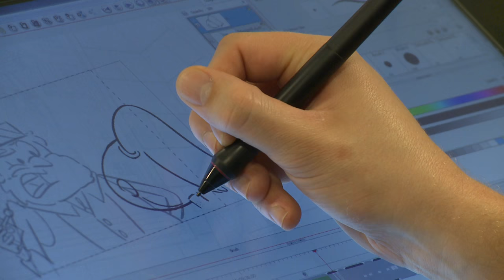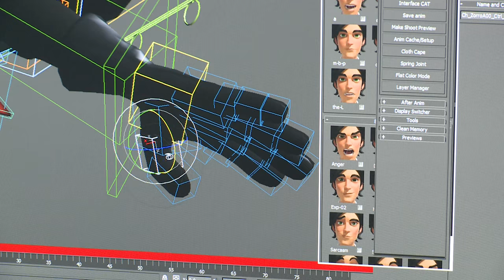CYBER GROUP STUDIOS : 10 YEARS ANNIVERSARY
► Cyber Group Studios, 11-year success-story creating and selling animated series around the world

Since 2005, the series produced and distributed by Cyber Group Studios delight children around the world introducing them to new friends and great stories that will help them grow.

They rank among the broadcasters’ best rated shows and have earned multiple international nominations and awards.

► Leveraging a 30-year experience in the industry.

Cyber Group Studios management team brings a 30-year experience built working as top-executives for international leaders such as The Walt Disney Company, Sony, BBC and TF1.

This expertise includes producing blockbuster animated series and movies, international distribution and licensing, interactive content and digital game.

► In-house production studio, distribution and licensing.

To ensure the global appeal of its series, Cyber Group Studios does most of the production in its in-house studio and with the best partners around the world.

To maximize the series’ potential worldwide, it also conducts all broadcasting sales in-house while consumer products licensing is done both in-house and with a team of 12 agents located in the key international markets.

► Dynamic and fast growing global market offering great business opportunities.

Opportunities are multiple such as finding or creating intellectual properties that will become great series, developing series into international franchises with long life-time, industrializing series’ production process, leveraging digital distribution growth, creating multi-screen content experiences, co-producing with international partners or distributing worldwide great series produced by others.

► If you share our passion about creating great entertainment experiences leveraging the endless opportunities provided by the new digital world.

► If, like us, you believe in doing business with integrity and building long-term and successful business partnerships.

We are interested in exploring with you business opportunities around:

♦ Creating or adapting intellectual properties to animated series or digital games.

♦ Co-producing and distributing preschool and kids’ animated series with international potential.

♦ Distributing internationally already produced preschool and kids’ animated series.

♦ Exploiting worldwide or regionally the consumer products licensing rights of a preschool or kids’ series.

♦ Creating innovative digital games based on our series.

♦ Digital media distribution.